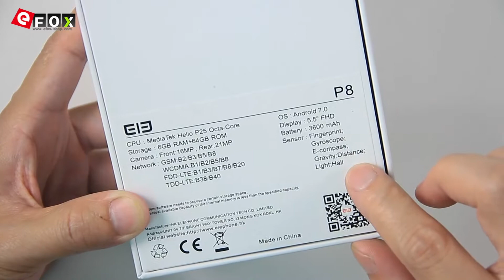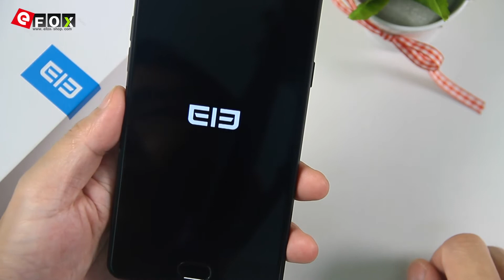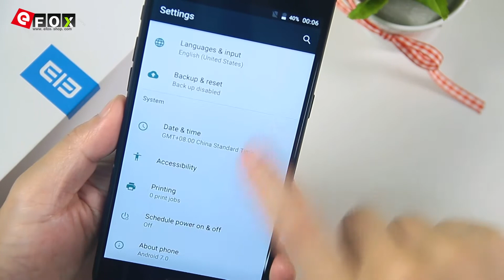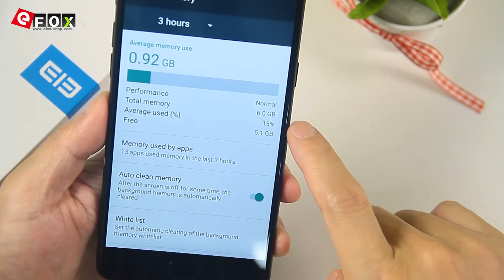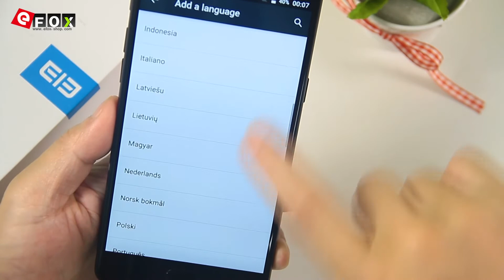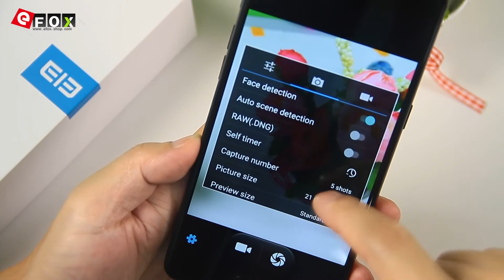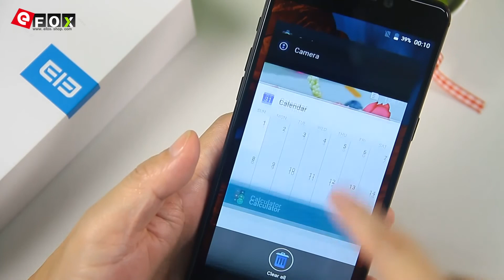ELEPHONE P8 Unboxing & Hands On Video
Highlights

- 5.5 Zoll 2.5D JDI Ultra-Slim Bezel Bildschirm, 1920*1080 Pixel
- Helio P25 6757CD 2.5GHz Octa Core
- Unterstützt Touch ID
- Aluminium-Legierung
- 6GB RAM + 64GB ROM, Unterstützt TF-Karte bis zu 128GB
- 21 MP Sony IMX230 PDAF Hauptkamera + 16 MP Frontkamera mit Soft Flash
- 3600mAh Akku, Unterstützt Schnelllade
- Unterstützt G-sensor, P-sensor, L-sensor, Gyrometer, Hall, E-Kompass Sensoren usw.
- Dual SIM: NANO SIM + NANO SIM / TF-Karte (Eine Andere SIM-Slot Kann in
- Netzwerk: GSM 850/900/1800/1900MHz, WCDMA 850/900/1900/2100MHz,
  FDD-LTE B1/B3/B7/B8/B20, Unterstützt 2G & 3G & 4G LTE Network